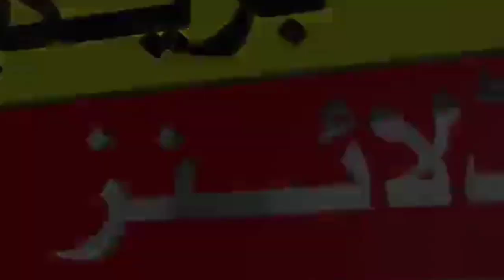🌹Eid Ul Adha 2024 Holidays notification Pakistan | Bakra Eid 2024 Kab hogi | Eid Ul Azha 2024 Date